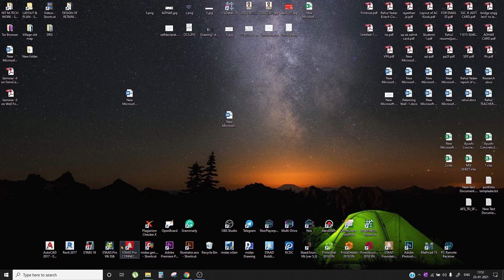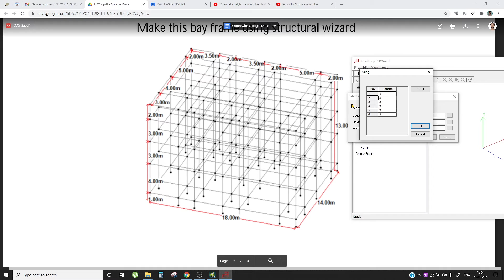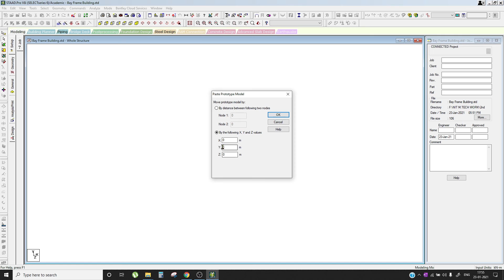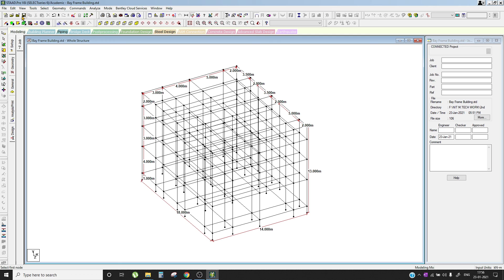STAAD PRO Modeling of Bay frame